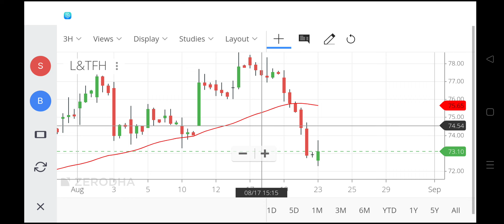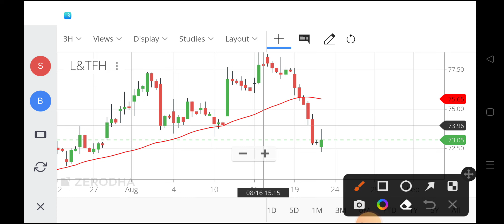l&t share news,l & t share target,l&t share price,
l and t share price,
l&t infotech share price,
l & t share price,
l&t share price today,
l&t finance holding,
l&t share dividend,
l&t share for long term,
l&t share future,
l&t technology share analysis,
l&t infotech share analysis,
l&t finance share analysis,
l&t technology services share analysis,
l and t share,
l and t share news,
l and t share price target,
l and t share target,
l and t share dividend,
l and t infotech share,
l and t finance holding share,
l and t finance share latest news,
l and t finance share news today,
l and t finance holding share news,
l&t share buy or not,
l&t share bonus 2021,
l&t infotech share bonus,
l&t finance share zee business,
share my love by l.t.d,
l&t company share,
l&t company share latest news,
l&t construction share price,
l.t.d. share my love,
l&t infotech share news today,
l&t infotech share target,
l&t infotech share latest news tamil,
l&t infotech share result,
l&t infotech share latest news telugu,
why l and t share is falling,
should i buy l&t shares,
l&t share journey,
l&t finance share latest news kannada,
l&t share latest news dividend,
l&t share latest news malayalam,
l&t ltd share latest news,
l&t limited share latest news,
l&t ltd share,
l&t limited share,
l&t technology share latest news,
l&t share market,
l&t finance share latest news